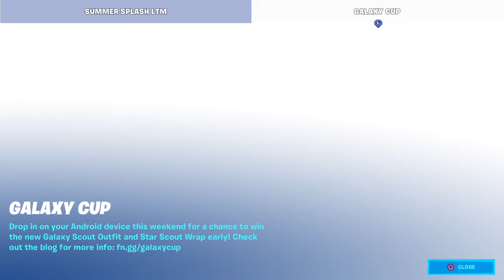New leaked skins and cosmetic items